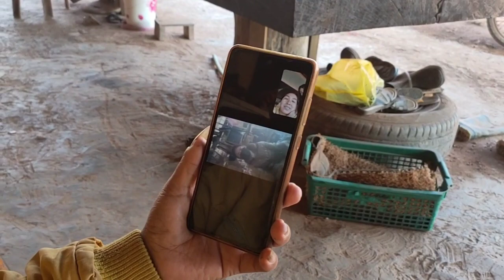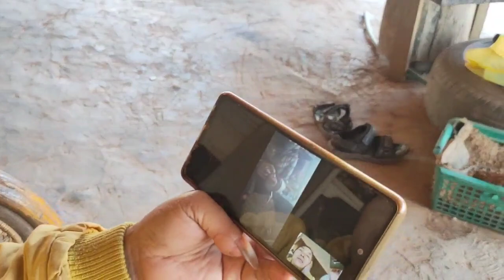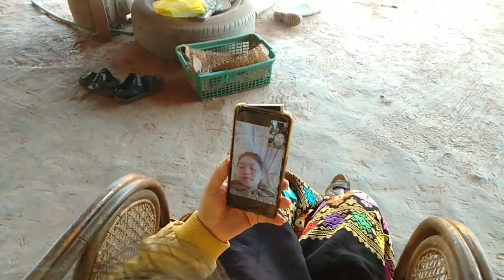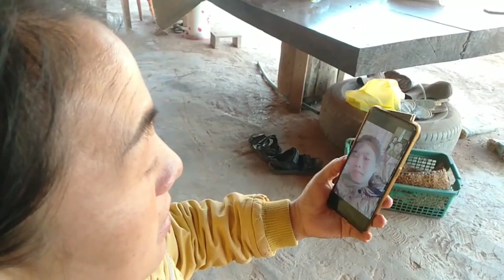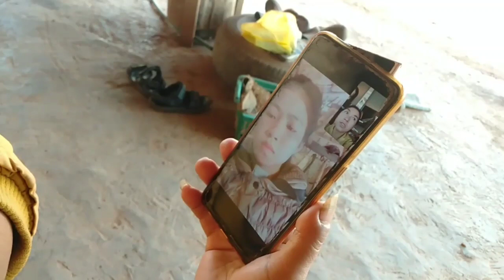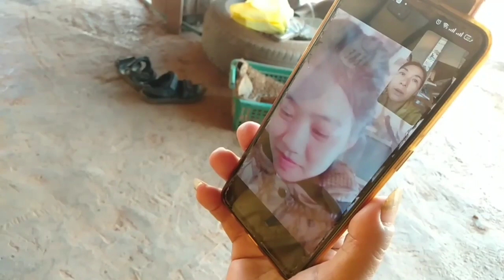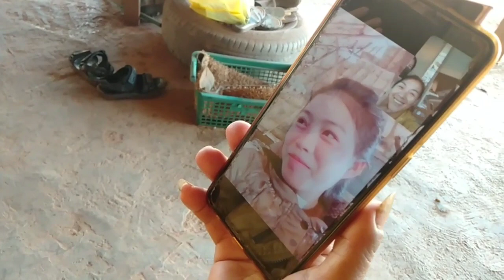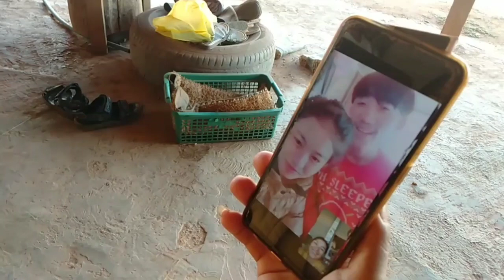hko siab hu nrog me ntxhais duab ci tham